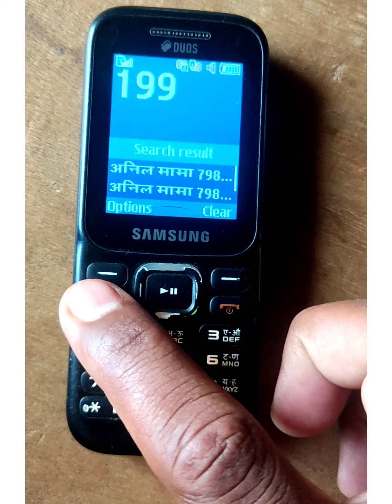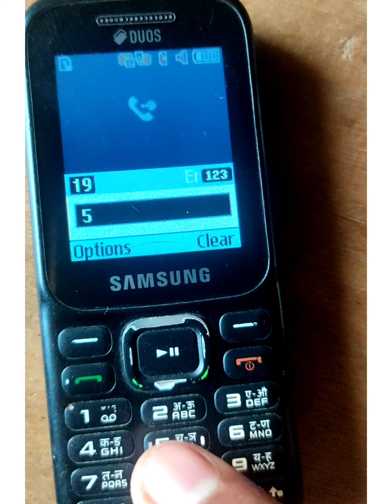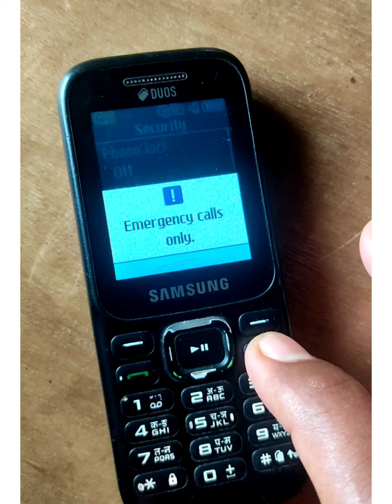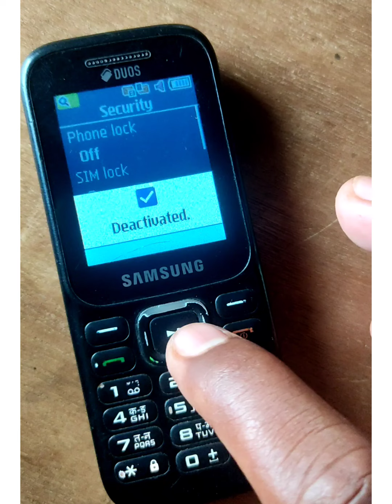vi puk code unlock number || sim lock kaise tode || sim ka puk code kya hota hai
vi sim ka puk code kaise pata kare
vi sim ka puk code kaise khole
puk lock kaise khole idea
puk password kya hota hai
puk password kya dalen
puk password kaise pata kare
sim ka lock kaise tode
sim lock kaise hataye
sim lock kaise remove kare
keypad phone puk code
puk code password keypad Mobile

•••Any Questions?